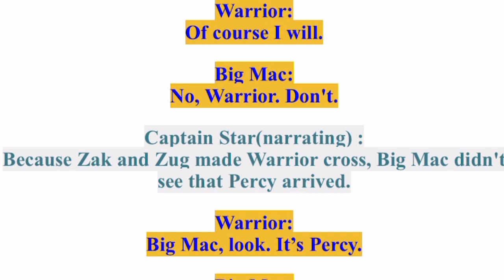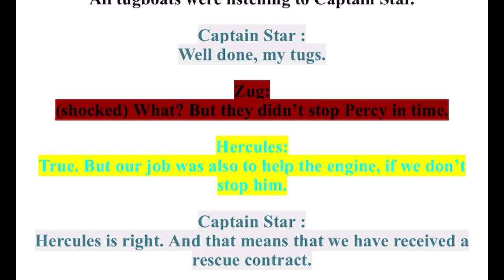Captain Star, Thomas and Sunshine Lines for